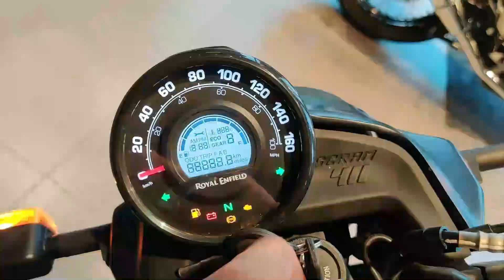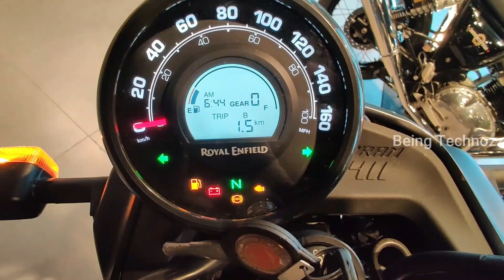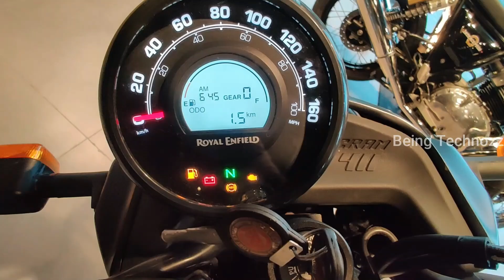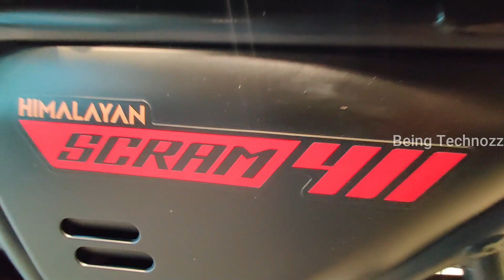Finally 2023 Royal Enfield Scram 411✅ Detailed Review | Price | Features | Changes | Update 2023🔥🔥🔥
Finally 2023 Royal Enfield Scrame 411✅ Detailed Review | Price | Features | Changes | Update 2023🔥🔥🔥